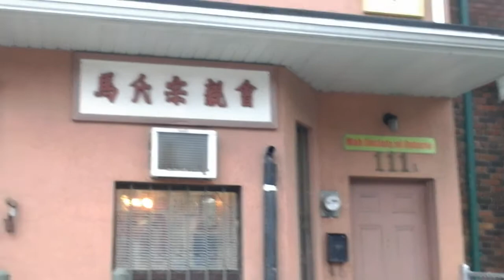street scene: dundas spadina toronto